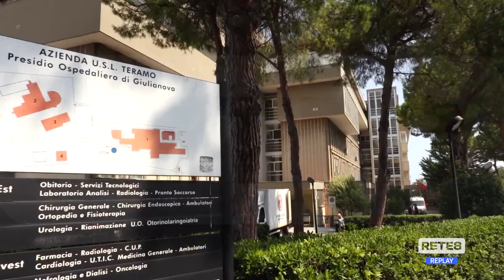Giulianova - L’ospedale resta distretto di base